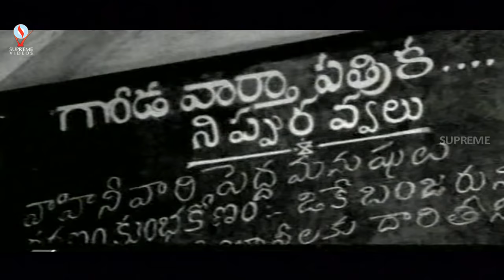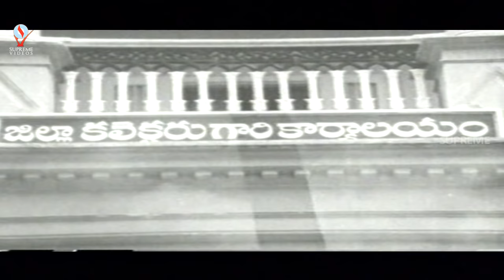Chairman Chalamayya Telugu Full Movie | Chalam, Vijayalalitha | Super Hit Old Telugu Movies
Watch Chairman Chalamayya (చైర్మన్ చలమయ్య) Telugu Full Movie | Chalam, Vijayalalitha | Super Hit Old Telugu Movies

MOVIE : Chairman Chalamayya
STAR CAST : Chalam, Vijayalalitha, Allauramalingaiah
MUSIC DIRECTOR : Satya
DIRECTOR : M.Sridhar
PRODUCER : G.Ramineedu
BANNER : Nirmala Enterprises